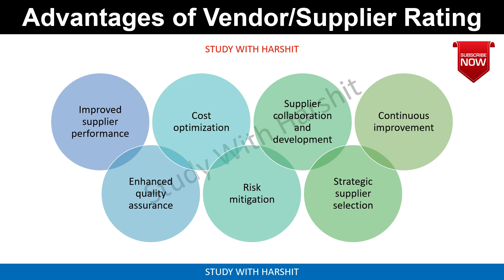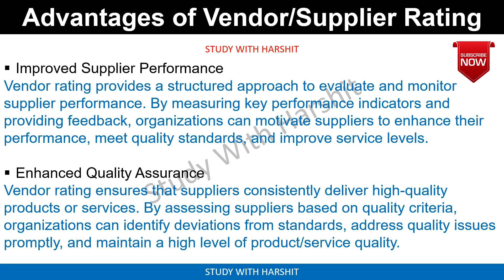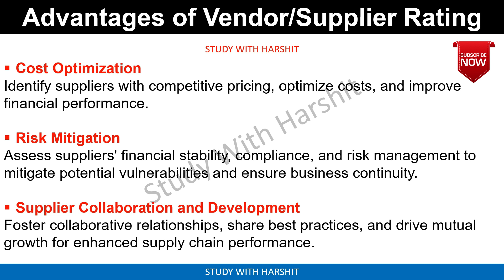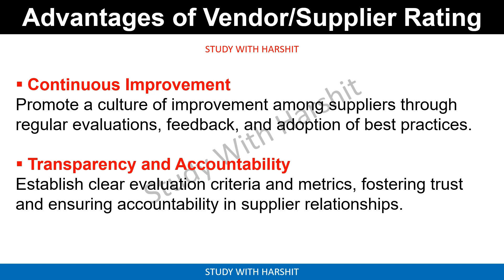Advantages of Vendor And Supplier Rating | In Project And Sourcing Management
Advantages of Vendor And Supplier Rating | What Is Advantages of Vendor And Supplier Rating In Project And Sourcing Management

Playlist Links